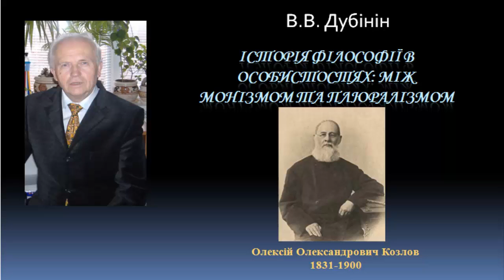История философии Алексей Козлов History of Philosophy Alexei Kozlov